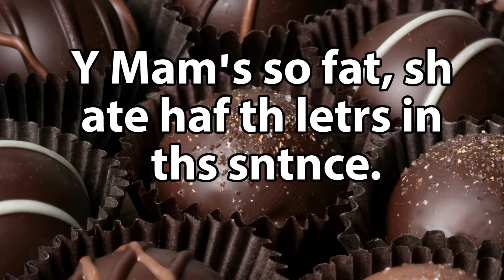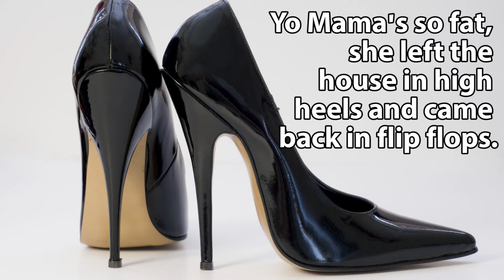Best Yo Mama Jokes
Here are our favourites jokes to insult someone’s Mother. But it’s best to be nice and appreciate your Mama (as well as everyone else’s).